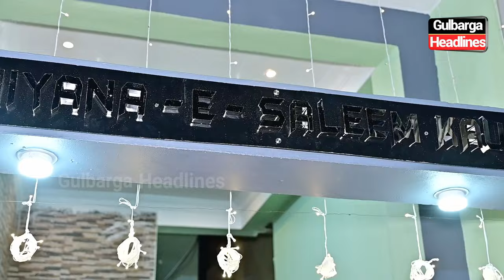Inauguration of Ashiyana E Saleem Kauser, The Home of National Driving School Owner Shadab Malik.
Inauguration of Ashiyana E Saleem Kauser, The Home of National Driving School owner Shadab Malik, located behind Sultan Function Hall on Hagarga Road, Gulbarga.